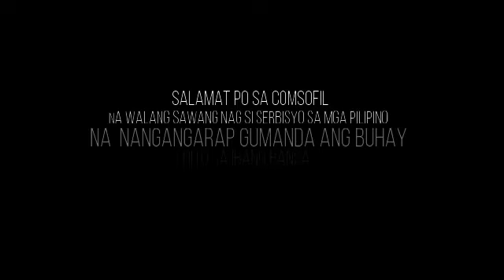basic automotive ( comsofil )